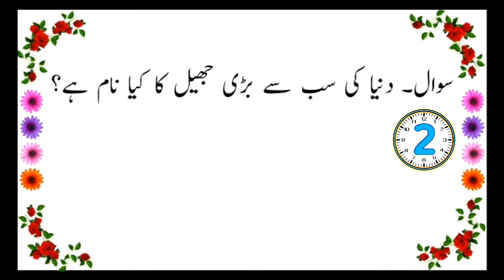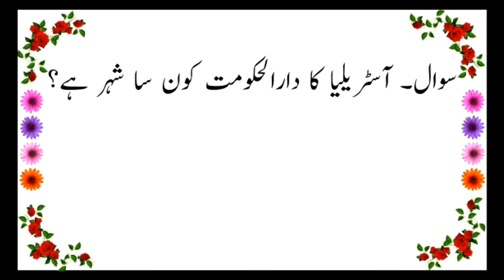|Urdu Sawal Aur Jawab|General Knowledge Aawal Jawab|Knowledge Mixture|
Is video ma General KNOWLEDGE kay sawalat or un kay jawabat batay gay hain.In sawalat sa KNOWLEDGE main ezafa hota hai or logo ko pasand bhi aty hain to isi cheez ko maday nazar rakhtay hoy,ma ny is video ma logo sa General KNOWLEDGE ke baray main sawalat kiay hain or jawab k ly he sawal k bad 10 second ka time dia hai.
or 10 second k bad her sawal ka sahi jawab bhi btaya gya hai.

Urdu sawal aur jawab,
urdu sawal jawab general knowledge,
sawal jawab in urdu,
general knowledge ke sawal jawab,
General knowledge about Pakistan with answers,
General knowledge questions in Urdu,
KNOWLEDGE MIXTURE,
Mushkil sawal jawab urdu,

About: "KNOWLEDGE MIXTURE" channel Provides Online Classes (video) for: Android Computer, Internet, Whatsapp,Facebook, Youtube, Mobile, Google , Twitter , Yahoo internet security, Data Security, Discovering New Technology,Online Earning tutorials,